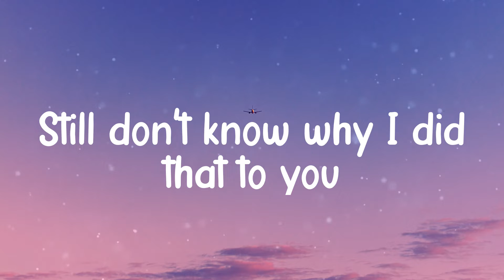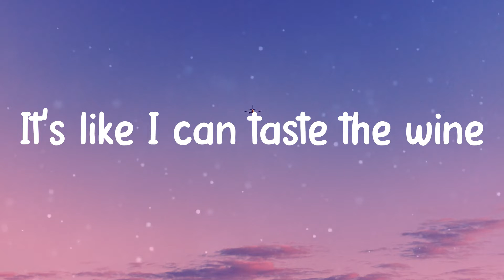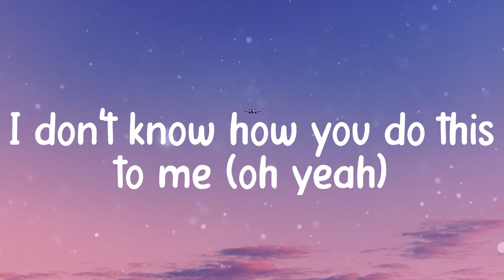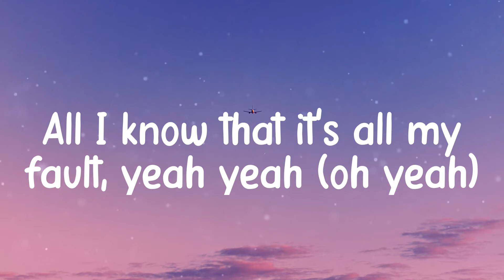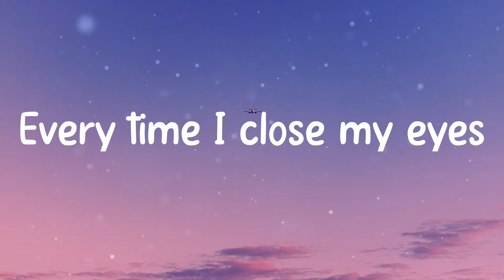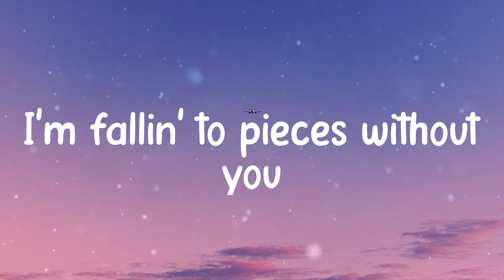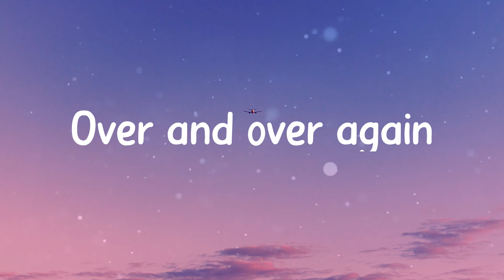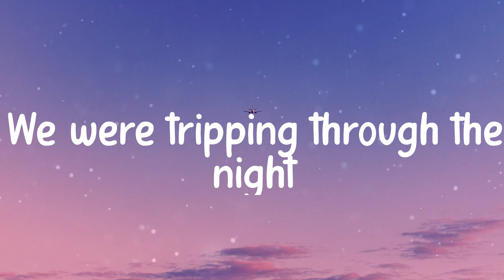Jonas Blue - Perfect Melody (Lyrics)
Lyrics:
Ba-ba-ba-ba-ba, ba-dum
Ba-ba-ba, da, ba-bum
Ba-ba-ba-ba-ba, ba-dum
Ba-ba-ba, da, ba-bum
Still don't know why I did that to you
I know now that I did you wrong
You were somethin' I wasn't used to
All I did, I did because
Every time I close my eyes
You are right there with me
It's like I can taste the wine
Feel the sand on my feet
Take me back to paradise
Play our own symphony
We were tripping through the night
With that perfect melody
Ba-ba-ba-ba-ba, ba-dum
Ba-ba-ba, da, ba-bum
Ba-ba-ba-ba-ba, ba-dum
Ba-ba-ba, da, ba-bum
Ba-ba-ba-ba-ba, ba-da
Da-da-da, da-da-da
Ba-ba-ba-ba-ba, ba-dum
Ba-ba-ba, da, ba-bum
I don't know how you do this to me (oh yeah)
All I know that it's all my fault, yeah yeah (oh yeah)
I don't know who the hell I've been fooling
Without you, I only fall apart
Ba-ba-ba-ba-ba, ba-dum
Ba-ba-ba, da, ba-bum
Ba-ba-ba-ba-ba, ba-dum
Ba-ba-ba, da, ba-bum
Ba-ba-ba-ba-ba, ba-da
Da-da-da, da-da-da
Ba-ba-ba-ba-ba, ba-dum
Ba-ba-ba, da, ba-bum
I'm fallin' to pieces without you
I'm caught in my feelings about you
Fallin' to pieces without you
Ba-ba-ba-ba-ba, ba-dum
Ba-ba-ba, da, ba-bum
Ba-ba-ba-ba-ba, ba-dum
Ba-ba-ba, da, ba-bum
Ba-ba-ba-ba-ba, ba-da
Da-da-da, da-da-da
Ba-ba-ba-ba-ba, ba-dum
Ba-ba-ba, da, ba-bum
Ba-ba-ba-ba-ba, ba-dum
Ba-ba-ba, da, ba-bum